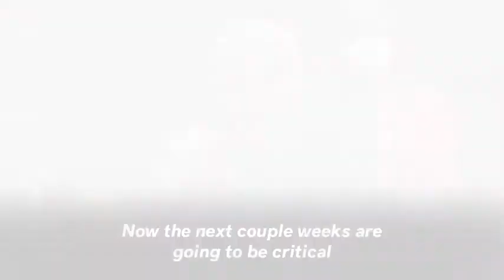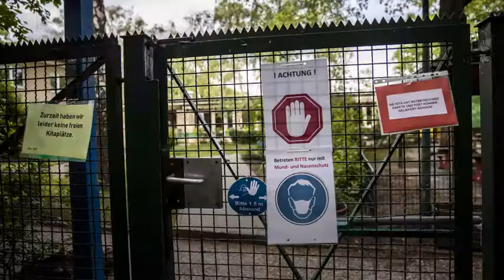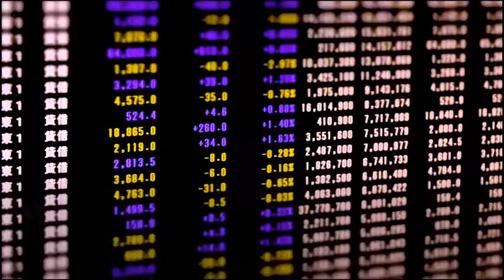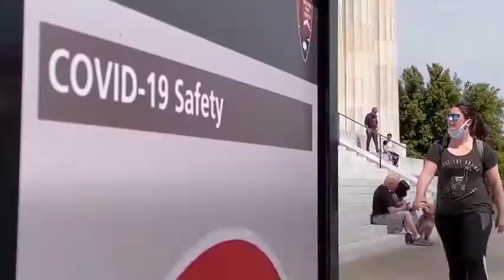Is the coronavirus airborne?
Coronavirus Is Airborne: WHO Admits Airborne Transmission 'Cannot Be Ruled Out'

By Arthur Villasanta

The World Health Organization (WHO) seems to have come around to supporting the theory aerosols, or very small droplets, lingering in the air can spread the coronavirus that causes COVID-19.

On Tuesday, WHO acknowledged the possibility of COVID-19 being airborne and plans to update its advice on the transmission of SARS-CoV-2. WHO said a number of its expert committees are analyzing evidence on the transmission of SARS-CoV-2. It plans to release updated recommendations in a few days.